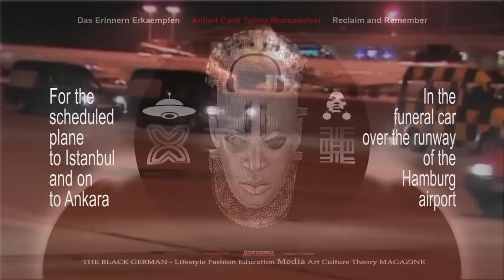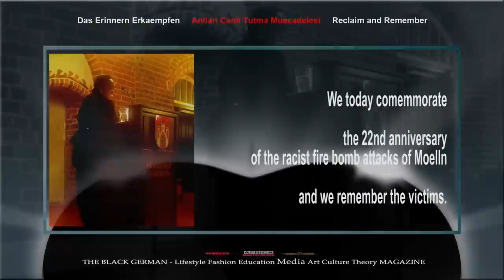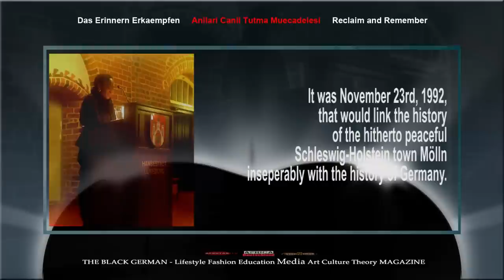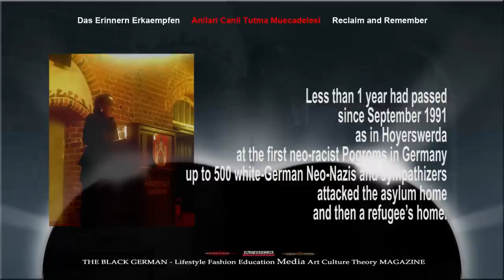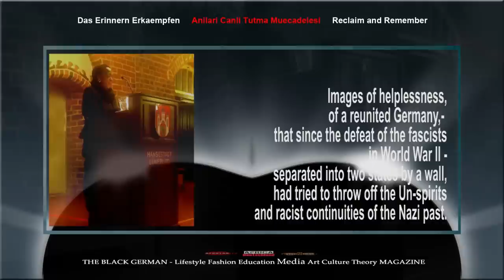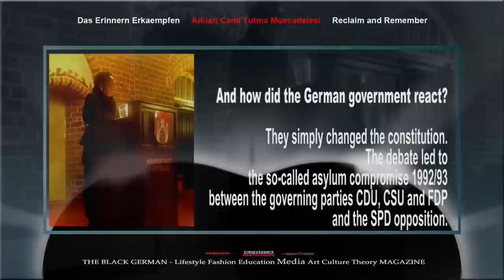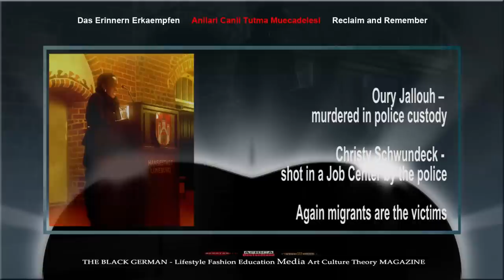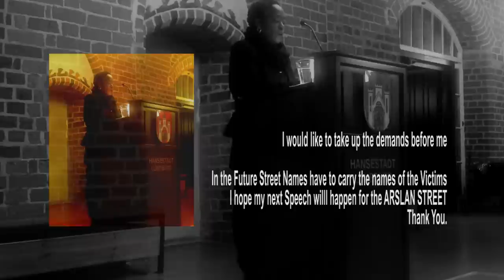Moellner Rede im Exil Germany Adetoun Kueppers-Adebisi 2014 NSU Memoriam Racism AFROTAK TV 2014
Speech of Moelln in Exile - Adetoun Kueppers-Adebisi Moellner Rede im Exil November 6, 2014 NSU - Keynote Speech
AFROTAK TV cyberNomads - The Black German Data Bank Archive Culture Media Lifestyle Decolonial Theory since 2001

I thank you very much for your presence.
All of You feel very, very sincerely and warmly welcomed.
I particularily welcome the presence of family Arslan.
The title of my speech today is
Möllner speech in exile.

Today in 2014, the white Germany celebrates 25 years of the fall of the Berlin Wall
For us - with a migration background - there is hardly any reason to celebrate.
We today commemorate the 22nd anniversary of the racist arson attack of Moelln
and we remember the victims.
Therefore, I would like to begin my speech with a minute of silence for the victims.

M I N U T E   O F   S I L E N C E

Yeliz Arslan, 10 Years, R.I.P.
Ayse Yilmay, 14 Years, R.I.P.
Bahide Arslan, 51 Years, R.I.P.

More members of the Arslan family were seriously injured.
Already earlier, nine people of Turkish origin were heavily injured in an attack in the Ratzeburger Street.

It was November 23rd, 1992, that would link the history of the hitherto peaceful Schleswig-Holstein town Mölln inseperably with the history of Germany.
Let us recall. What had happened?
It was close to Christmas. The days grew shorter. The nights grew longer and cooler.
Only three years had passed
since the Monday demonstrations in Leipzig,
the fall of the Wall dividing Germany,
Welcome money, and the Germany-wide, WE ARE THE PEOPLE – Calls
And only two years had passed
since the reunification
of Germany East
with Germany West.
And only two years had passed since the murder of Amadeu Antonio Kiowa from Angola,
who in December 1990 in Eberswalde
became one of the first known death tolls of racist violence in Germany
after reunification.
Less than 1 year had passed since September 1991
as in Hoyerswerda at the first neo-racist Pogroms in Germany
up to 500 white-German Neo-Nazis and sympathizers
attacked the asylum home and then a refugee’s home.
And how did the German politicians and the German state react?
Well, - the victims were mostly deported.
Attacks and deaths in Greifswald, Saal, Saarlouis, Huenxe and Mannheim followed.
And only two months had passed since August 1992
as in Rostock during a neo-racist pogrom
several hundred neo-Nazis in front of up to 3,000 cheering spectators
threw fire bombs
against Asylum seekers and former contract workers from Vietnam.
Only 2 months and already the media of the Republic
again aired pictures of fire-bombs as from war zones
into the midst of the slowly waning German national euphoria.
And again, the images of victims of German neo-Nazis and sympathizers
for a short time become top news for the German media worldwide.
Images that sustainably should manipulate the self-image of white Germany of itself.
Images of burning houses and murdered children and adults
Images of vulgar terror from the right
against our civilian population.
Images that burnt itself into the collective memory
like a never-ending nightmare.
Images, that German media and politicians
previously reflected only in Apartheids countries such as South Africa,
or in the civil rights struggles of the Black population in the USA.
Large rallies and human light chains should follow throughout Germany
And images of outrage and solidarity came with it,
Images of incredible anger, fear and collective Desperation.

Images of helplessness of a reunited Germany,
that since the defeat of the fascists in World War II
separated into two states by a wall
had tried
to throw off the Un-spirits and racist continuities of the Nazi past.

In vain!
The images of the German genocide on Africans in the ex-colonies,
the images of pogroms against Jews and the disabled,
the images of mass sterilizations of Black Germans
the images of the murder of Sinti and Roma in labor camps,
the images of the murder of gays and lesbians.

These pictures, they were revived.

The German new beginning had failed.
Refuted was the myth taught to the pupils in schools,
That this would not be possible in Germany EVER AGAIN.
I myself come from Solingen.
And in the vicinity of the neo-Nazi fire-bombings of May 1993 I have witnessed
the kind of psychic impact,
caused by a state´s failure to protects its citizens,
and by the media issuing xenophobic and spreading anti-immigrant slogans
and by the state apparatus showing solidarity for the perpetrators rather than for the victims.
Because the attack in Solingen sparked heated reactions.
Just like in the racism motivated acts in the United States,
in the Ban Lieu in Paris in France,
or in England, in Brixton and Birmingham
in May 1993 about 3,000 rose in the center of Solingen,
predominantly migrants and of Turkish descent
and destroyed windows of shops and cars.